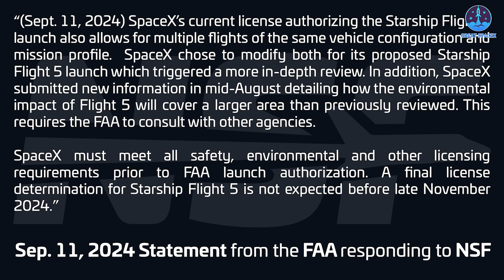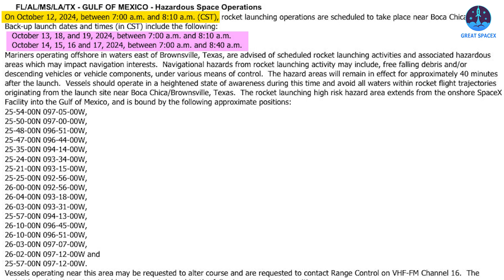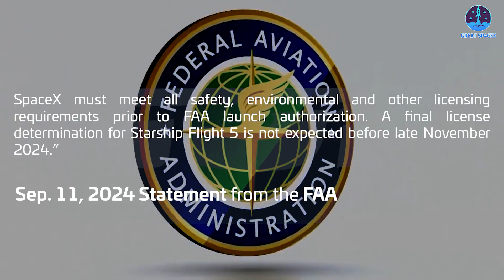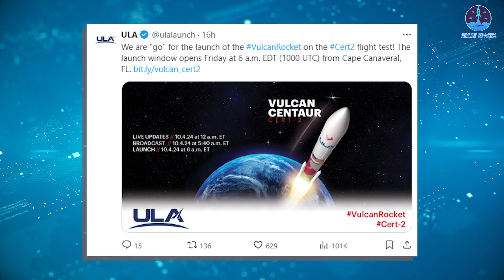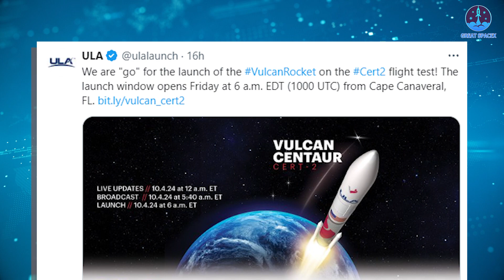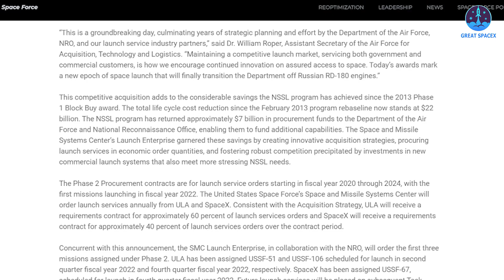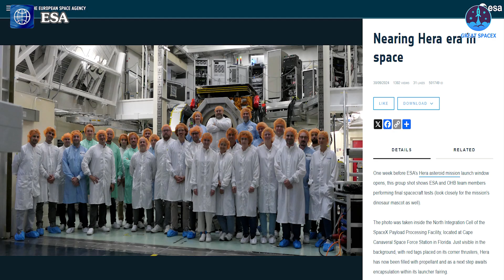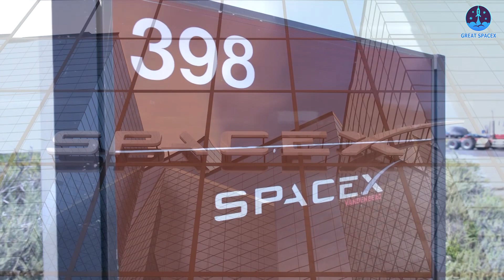SpaceX Starship Launch Date Leaked, SOONER Than You Think. FAA's Reaction...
00:40: Flight 5 new launch date revelation and FAA’s reaction
04:05: ULA Vulcan's second mission and its roles
08:10: Falcon 9’s payload progress
Unpredictability strikes again! The new launch date for Flight 5 was recently leaked, but it appears the FAA may have denied it. Is this true, or just a result of slow updates from the FAA?
And after months of delays, ULA is preparing for the launch of its second Vulcan rocket—an incredibly important mission for the company's future.
Meanwhile, a crucial Falcon 9 mission is moving ahead, but still awaits FAA approval to proceed.
With so much breaking news, let’s dive into the details on today’s episode of Great SpaceX.
The launch date for Flight 5 has become a hot topic of controversy recently. With the FAA’s previous decision, it seemed we’d have to wait nearly two months for the flight. However, a surprising new revelation just emerged, suggesting an earlier launch date.
Specifically, a Hazardous Space Operations notice for the Gulf of Mexico indicates that rocket launch operations are scheduled near Boca Chica, Texas. The primary date is October 12, 2024, with backup dates listed for October 13, 18, and 19 from 7:00 a.m. to 8:10 a.m., and October 14-17 from 7:00 a.m. to 8:40 a.m. This suggests a potential launch window spanning about a week, with October 12 as the primary target.
Such notices are usually reliable since agencies rarely issue false alerts for sea operations. Previous Starship missions have had similar announcements ahead of flights. If true, this would be an exciting development, especially since preparations for Flight 5 are nearly complete. The OLM and tower systems have been upgraded and tested, both rocket stages have finished their upgrades, and integration testing is done. Should the dates hold, SpaceX could begin the Wet Dress Rehearsal and final system installations in time.
However, it’s important to note that these launch dates are not yet published by the FAA. Without FAA approval, the anticipated launch is still uncertain. A source recently indicated that the FAA would stick to its November 9th decision timeline. The FAA’s statement reads: "SpaceX’s current license, which authorized the Starship Flight 4 launch, also allows for multiple flights of the same vehicle configuration and mission profile. However, SpaceX’s proposed modifications for Flight 5 triggered a more in-depth review. Additionally, in mid-August, SpaceX submitted new information regarding the environmental impact of Flight 5, which covers a larger area than previously reviewed. This requires the FAA to consult with other agencies."
SpaceX must meet all safety, environmental, and licensing requirements before the FAA can authorize Starship’s next launch. The FAA has stated, “A final license determination for Starship Flight 5 is not expected before late November 2024.” This news has dashed many hopes, leaving everyone disappointed once again. Despite growing criticism, the FAA has shown no signs of speeding up its processes.